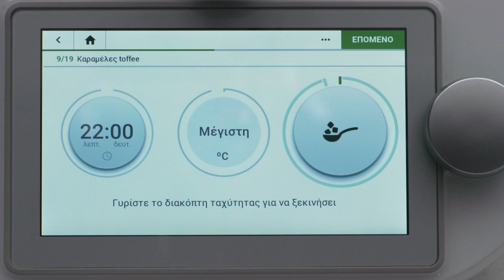Καραμέλωμα με το Thermomix TM6